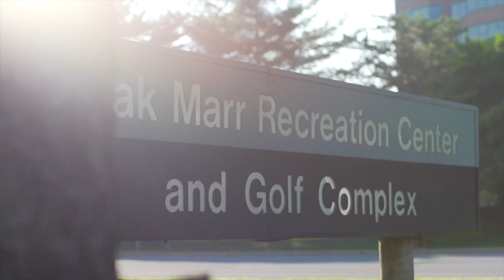Oakton, Virginia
We had a great time shooting our latest community video in Oakton, Virginia!